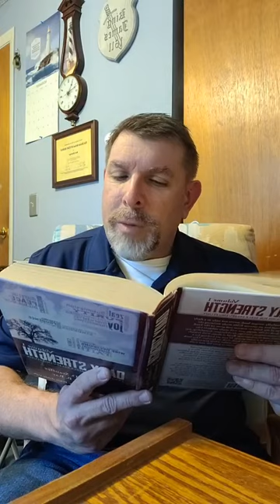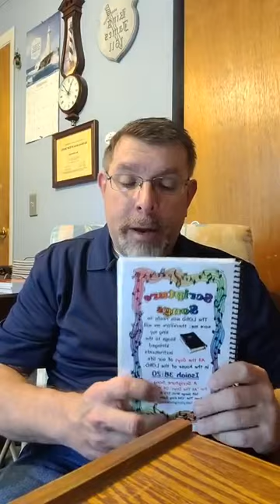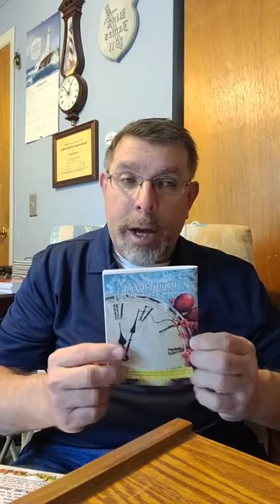Baptist bread devotional and scripture song broadcast November 7th: The Fetters Of Freedom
Scripture song: Luke 8:40, Baptist bread: The Fetters Of Freedom (1st Corinthians 9:19), Daily Strength Volume I Week 40 Prudence Day 276 (Tuesday): The Prudent Deal With Knowledge (Proverbs 13:16), Hymn: God of the Morning, at Whose Voice Hymn 551 in the Psalms and hymns and spiritual songs book also special hymn The Dear Volume of Thy Book